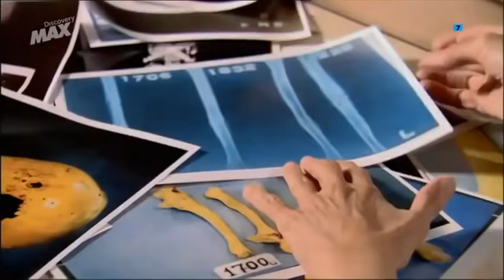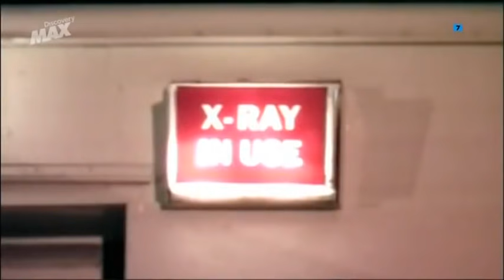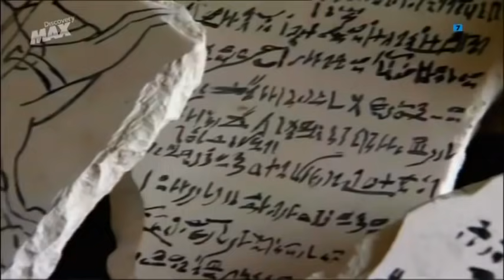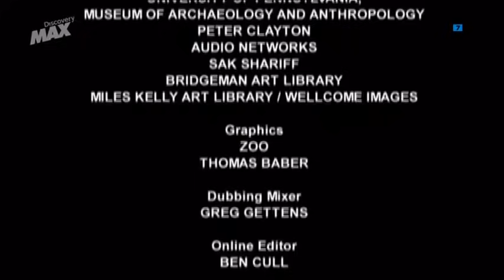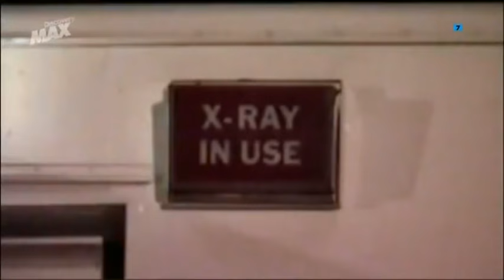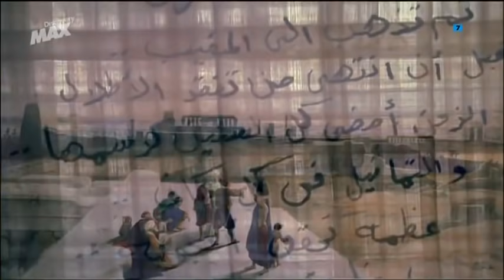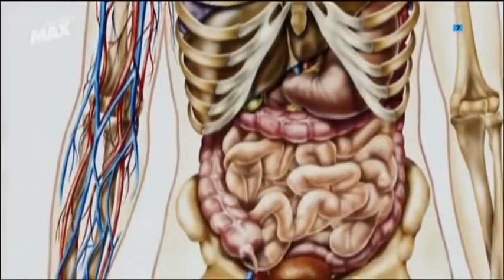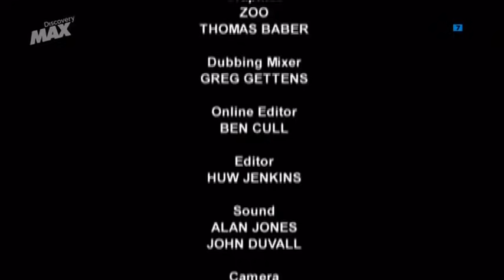Los 10 grandes Misterios sin resolver del antiguo Egipto || Documentales National Geographic Español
Estos grandes secretos del antiguo Egipto son tan sorprendentes que hoy te los traigo y algo mejor es que estos secretos están sin resolver de seguro te dejara un enigma o (dogma) muy grande y perturbador.